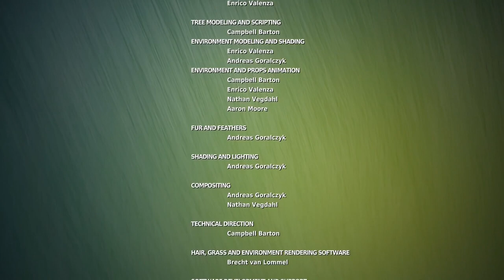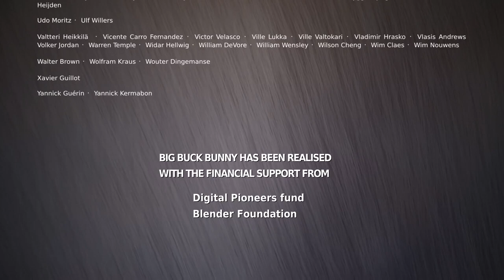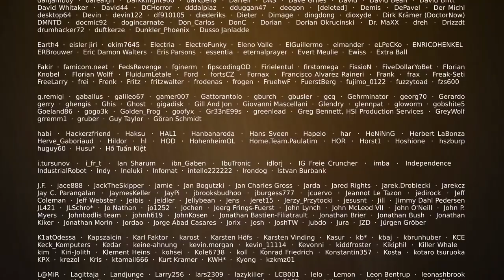Big Buck Bunny - Sacha Goedegebure (2008)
Dans un monde coloré, tout va pour le mieux : un gros lapin se réveille et sort de sa tanière. Il respire à pleins poumons les essences du printemps et admire les papillons. Seulement, c’est sans compter la méchanceté de trois rongeurs (Frank, Rinky et Gamera) qui tuent un de ces papillons sous les yeux abasourdis du lapin. Celui-ci décide alors de se venger. Après une longue préparation de divers pièges, les trois mammifères vont respectivement se faire faucher par un tronc en balancement, se faire catapulter et finir en cerf-volant.

Orchestré par la Fondation Blender sous le nom de "Peach project", il vise à produire un court métrage exclusivement avec des logiciels libres dont principalement Blender. Le film, ainsi que l’ensemble des fichiers source et matériaux ayant servi à sa réalisation, est également disponible sous licence Creative Commons Paternité (CC-BY).

Source : Wikipédia

Le film est disponible au téléchargement depuis le 30 mai 2008. Il dure 9 minutes et 56 secondes.

La Fondation Blender met à disposition cette œuvre vidéo et sonore selon les termes de la Licence de paternité Creative Commons Paternité (CC-BY).

Le Voxographe est une action mise en place par le collectif Alirebleco, association loi 1901 œuvrant pour l’accessibilité numérique et le partage des connaissances au plus grand nombre, s’appuyant notamment sur le sous-titrage et la traduction de contenus audiovisuels libres de droits.